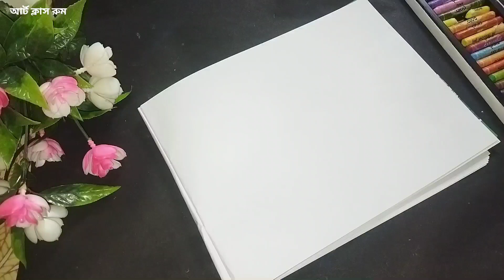কলসি কাঁখে গায়ের বধূ আঁকা। সুন্দর একটি সিনারি। how to draw a village।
কলসি কাঁখে গায়ের বধূ আঁকা। সুন্দর একটি সিনারি।

art class room#

হাই বন্ধুরা. আর্ট ক্লাস রুম সবাই  কে স্বাগতম.

Hi guys. Everyone is welcome in the art class room.

beautiful drawing
village drawing
water color drawing
➡️canvas drawing
scenary drawing
art class room